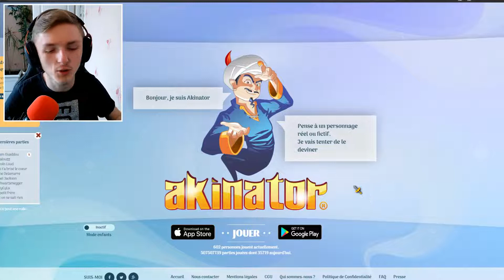LES YOUTUBEURS CLASH OF CLANS SUR AKINATOR !?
Je fais des vidéos sur des jeux mobiles surtout Clash of Clans ! J'essaye à travers mes vidéos de montrer ma passion pour ce jeu !

Les musiques de la vidéo :
Felly - Truth
Ehrling - Tease
Fredji - Flying High
OMfG - Hello